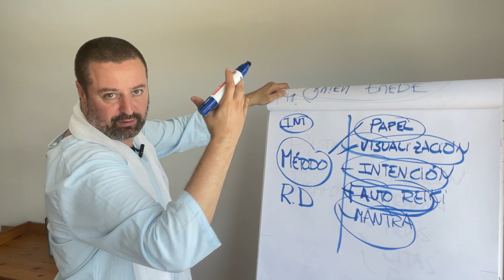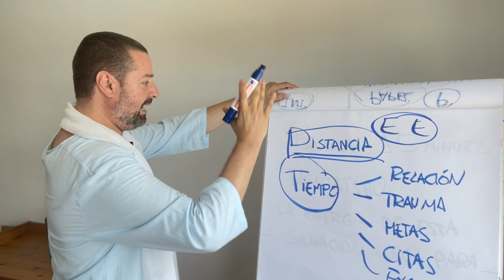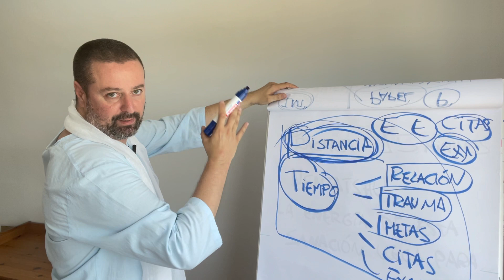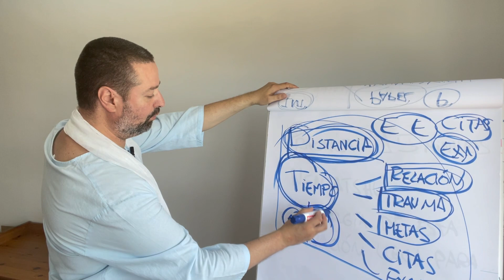¿Para qué sirve EL REIKI A DISTANCIA? - Clase Expres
Plazas Limitadas y entregadas por orden de reserva aquí:

HANEI REIKI, Empezamos desde cero. Doble Formación. Incluye Reiki Usui + Hanei Ki: (ÚNICA EN EL MUNDO)

Nivel III y maestria online y PRESENCIAL más del 85% de plazas cubiertas Octubre 2022, en un súper vórtice energético del Garraf en primera línea de mar, mira aquí

Más Episodios del PROGRAMA ESTRELLAS DE CONSCIENCIA

LEY DE ATRACCIÓN: TÉCNICA PODEROSA, EL VASO CON AGUA! , RETO  7 días

1- La rigurosidad de la formación

2- La experiencia, entrega, forma de transmitir y pasión del maestro

3- El compromiso del alumno

ENTONCES...

1- La rigurosidad de la formación (GARANTIZADO)

2- La experiencia, entrega, forma de transmitir y pasión del maestro (GARANTIZADO)

3- El compromiso del alumno